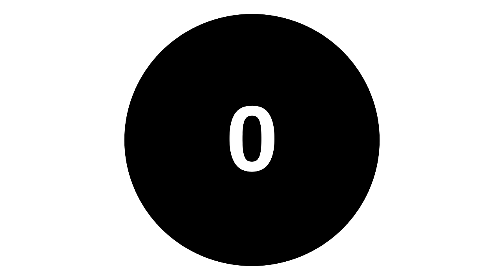3 Minute Timer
Precise 3 minute countdown, with visual indication of minutes and seconds.